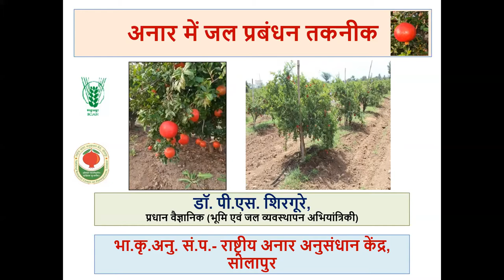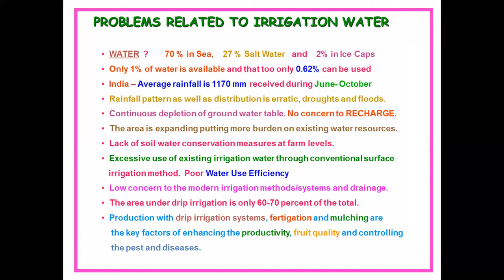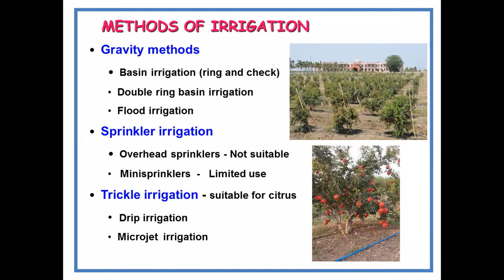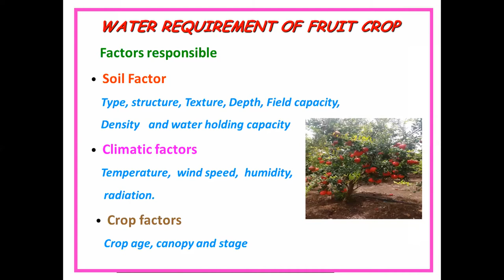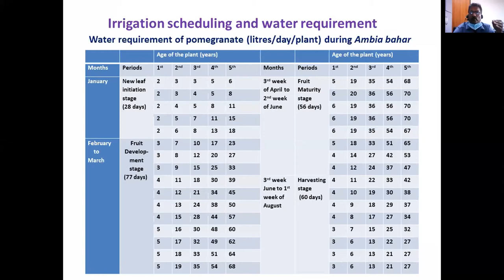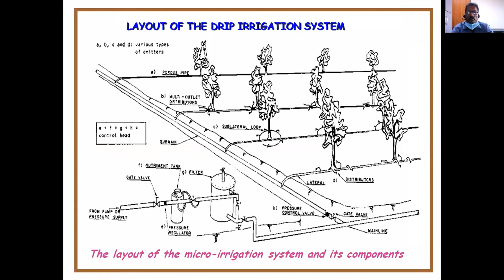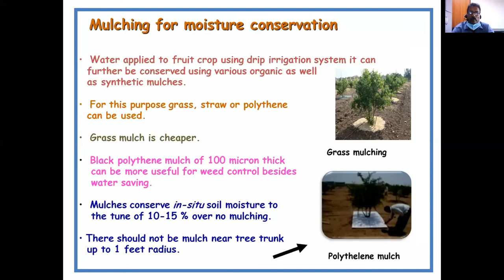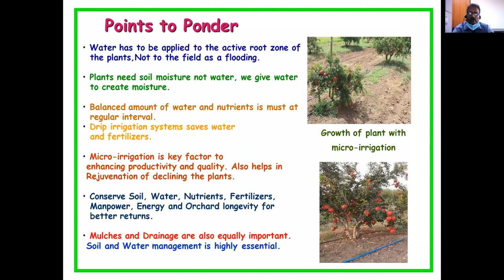विविध हंगामातील डाळिंब पिकाचे पाणी व्यवस्थापन-डॉ.पी.एस.शिरगुरे,मुख्य शास्त्रज्ञ एनआरसीपी,सोलापूर/KVK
कृषि विज्ञान केंद्र पैठण रोड, औरंगाबाद व भा.कृ.अ.प-राष्ट्रीय डाळिंब संशोधन केंद्र, सोलापूर यांच्या संयुक्त विद्यमाने आयोजित ३ दिवसीय ऑनलाईन डाळिंब पिक प्रशिक्षण कार्यक्रम घेण्यात आला. या कार्यक्रमाचे उद्घाटन वसंतराव नाईक मराठवाडा कृषि विद्यापीठ, परभणी चे कुलगुरू डॉ.ए.एस.ढवण यांच्या हस्ते करण्यात आले. तर अतिथी म्हणून अटारी, पुणेचे संचालक डॉ.लाखन सिंग, आयसीएआर-एनआरसीपी, सोलापूरच्या संचालक डॉ.ज्योत्सना शर्मा, वनामकृवि, परभणीचे संचालक विस्तार शिक्षण डॉ.डी.बी.देवसरकर, औरंगाबादचे जिल्हा अधीक्षक कृषि अधिकारी डॉ.टी.एस.मोटे आदींची उपस्थिती होती.

या तीन दिवसीय प्रशिक्षण कार्यक्रमाच्या तिसऱ्या दिवशी मा.डॉ.पी.एस.शिरगुरे, मुख्य शास्त्रज्ञ (मृदा व जल संधारण),आयसीएआर-एनआरसीपी, सोलापूर यांनी शेतकऱ्यांना 'विविध हंगामातील डाळिंब पिकाचे पाणी व्यवस्थापन' या विषयावर सविस्तर मार्गदर्शन केले.

Krishi Vigyan Kendra Aurangabad-1 working under Vasantrao Naik Marathwada Krishi Vidyapeeth (VNMKV) Parbhani Maharashtra in collaboration with ICAR-National Research Centre on Pomegranate, Solapur (M.S.) organized Three Days Virtual Training programme on Pomegranate Production Technology from date 21st April, 2021 to 23rd April, 2021.

On third day of this training programm Dr.P.S.Shirgure, Principal Scientist (Soil & Water Conservation), ICAR-NRCP, Solapur guided farmers on Water Management of Pomegranate Crop in various crop seasons' and also solved queries raised by farmers.

शेती संदर्भातील असेच नवनवीन व माहितीपूर्ण व्हिडीओ पाहण्यासाठी व सर्व व्हिडीओ चे नोटिफिकेशन तत्काळ मिळण्यासाठी आमच्या युट्युब चानेल ला सबस्क्राईब व शेअर करावे.

kvkaurangabad-1
kvk aurangabad-1
kvk aurangabad 1
kvkaurangabad1
kvkaurangabad
KVKAURANGABAD
KVKAURANGABAD-1
KVK AURANGABAD1
KVK AURANGABAD 1
NRCP Solapur
Pomegranate
Water Management in Pomegranate
Water Management